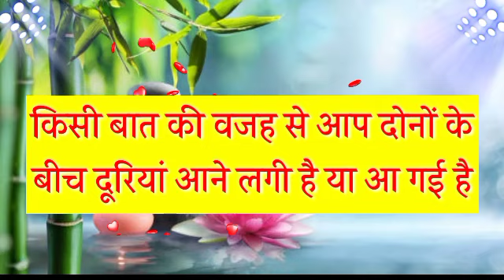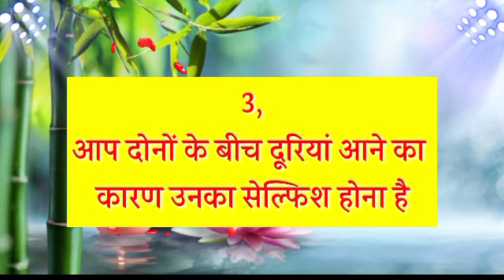choose one number | love quiz game today